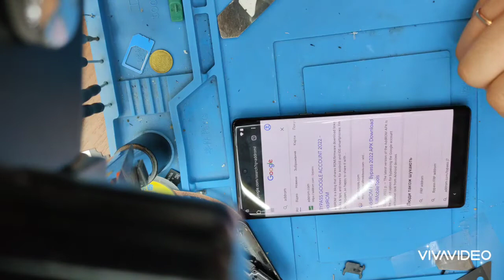faster bypass pixel frp 13 android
Подключитесь к wifi - выбрать другую сеть wifi - настройки dhcp - выбрать статичный ip - написать любой текст -  скопировать - отправить - выбрать gmail - выбрать outlook почту - ввести логин и пароль - нажать справку - ввести morse - открыть youtube - настройки - политика конфиденциальности - chrome - addrom в google - сделать пароль